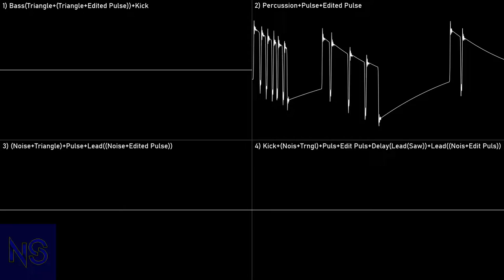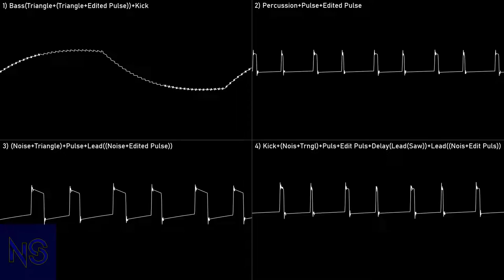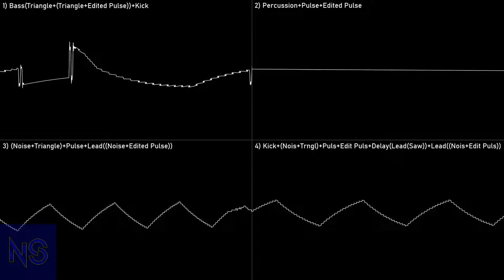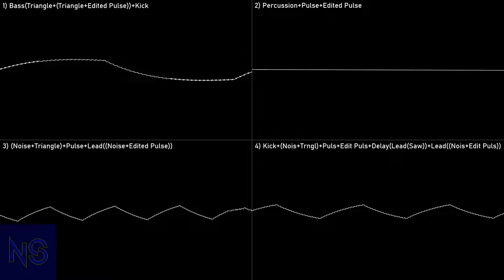[Original] Pointless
forgot to upload. sounds like garbage

By: JKey
Title: Random
Album: ChipMOD 'xx
Year: 2022
Program: ModPlug Tracker
Played With: Paula (Emul)
File name: 3 Random
File type: Traditional Module - mod
 Samples: Drawn (Simple Waveforms)
 Compatibility: Amiga compatible .mod players
Render:
 Audio: ModPlug Tracker
 Video: Corrscope
Edits:
 Audio: Extended; Stabilized; + Fade Out

NoteScopes